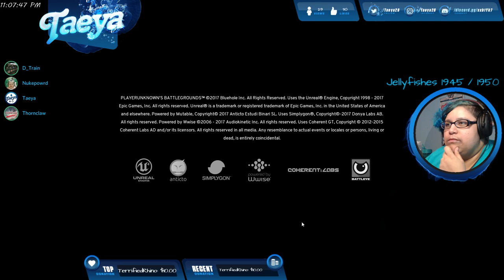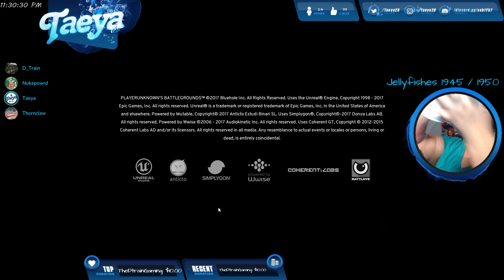PlayerUnknown's Battlegrounds | Chicken Dinner + New Zealand Snacks!| 1080p 60 FPS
✿ Battlegrounds is an action game in which up to one hundred players fight in a battle royal, a type of large-scale deathmatch where players fight to be the last alive. Players can choose to enter the match solo, or with a small team of two or four people. In either case, the last person or team left alive wins the match.

New alerts for $5, $20, $50 & $100 minimums!

✿ Schedule:
Mon-Sat 9 or 10pm EST: Various games
Sunday 9 or 10pm EST: Sunday Funday. Games with viewers!
If I take a night off, I'll always announce it on my twitter & discord!

✿ You can check your coins by typing !aqua in the chat.
     ~To get coins, be active in chat once every 5 mins and you will receive 50 coins.
     ~Be active in chat and don't just spam !aqua.
     ~!aqua ONLY works once every 15 mins
     ~Coins are used in raffles for giveaways (when we do a giveaway)
     ~Coins can be used in bets (to potentially win double what you bet)
     ~The !flip command can be used to win more coins when there are no current bets. Command works once every 3 minutes.

✿ Want to send me something?? Sure! I love postcards:
Crissy D

✿ Stream chat rules:
- DO NOT ASK FOR SHOUT OUTS! Just say hello like a normal person.
- ABSOLUTELY NO SPOILERS !
- Please be respectful to the streamer, mods and others in the chat (DO NOT FIGHT WITH THE MODS OR NIGHTBOT!)
- NO profanity, sexist, racist, homophobic or any type of discriminatory remarks!
- Please chat in English only (so we can all understand each other).
- DO NOT ADVERTISE! (unless you want to be banned).
- Please do not spam the chat room (multiple sentences, lots of emojis or symbols)

- Each entry in the raffle costs 500 Aqua coins!
- Please setup your discord BEFORE the giveaway to make the process of collecting your winnings MUCH EASIER! (I can not help you set it up during a stream)
- If you already own the game, DO NOT ENTER THE RAFFLE! My raffles are for my viewers, not to be given away to friends/family or used for your own raffles/giveaways.
- Please connect your YouTube to discord in the settings, so I can verify you.

Splash screen: Created by me with Filmora video editor.